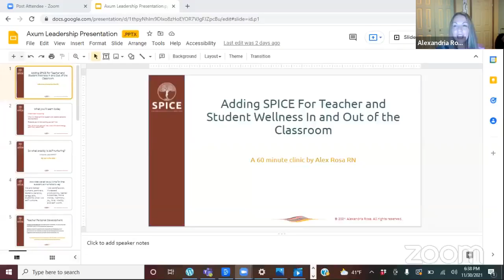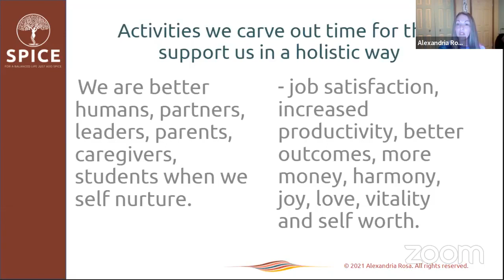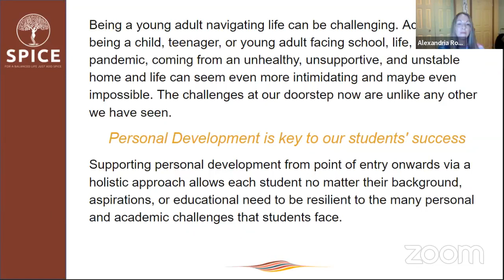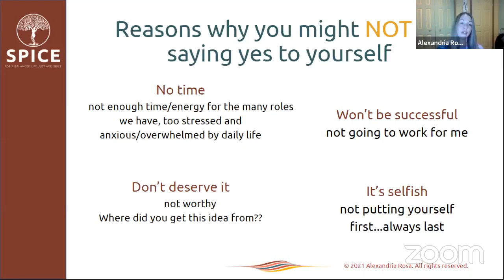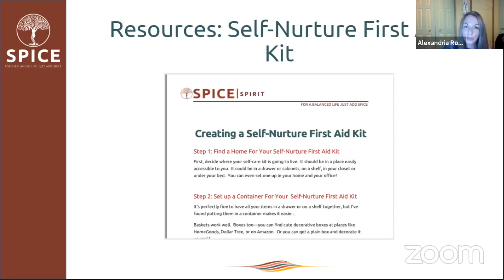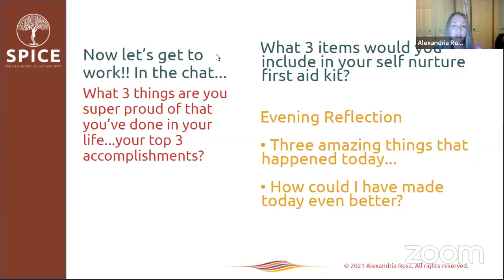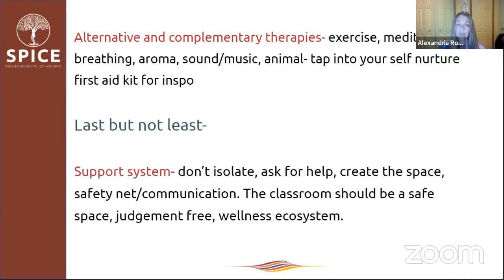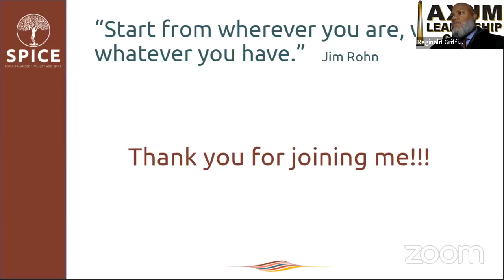The Supper Club - Let's Eat and Learn Together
The Axum Leadership Group invites you to our Zoom discussion on "School Stakeholder Wellness Supports.  How do students, parents, faculty, and staff thrive and survive a school year?" This Zoom discussion includes best practices related to self-care, student wellness, and professional care.